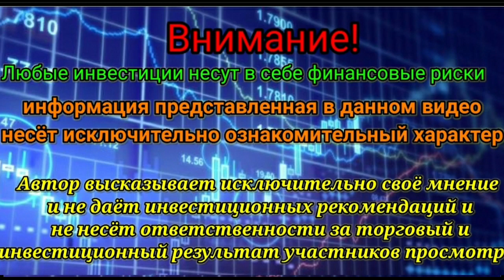Обвал курса доллара. Взлет акций Тесла. Что будет с рублем. Цены на нефть.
Новый обзор фондового рынка за 26 октября 2021 года.
Пара дубль и доллара продолжила снижение. Почему рубль укрепляется и что стоит сейчас предпринять.
Резкий взлет акций Тесла.
Курс доллара (индекс доллара) вчера заметно вырос. Причина все та же. Ожидания ужесточения монетарной политики ФРС. В таких условиях ФРС просто не может не приступить к ужесточению ДКП на следующем заседании.
ОБ ЭТОМ И НЕ ТОЛЬКО В ДАННОМ ВИДЕО.

🚨Также можно перевод
КАРТА ТИНЬКОФФ: 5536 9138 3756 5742